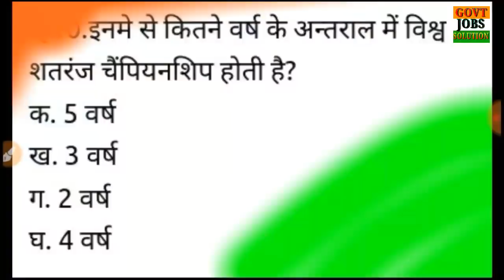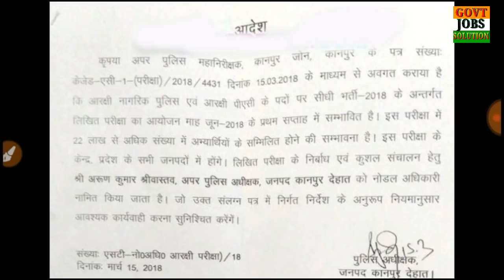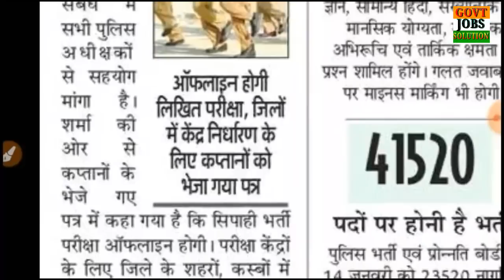UP POLICE EXAM DATE 2018 CHANGE / UP POLICE BHARTI 2018 / 41520 VACANCY WRITTEN EXAM 2018